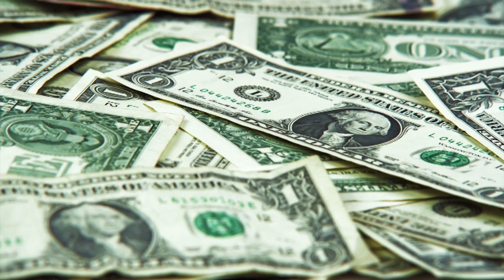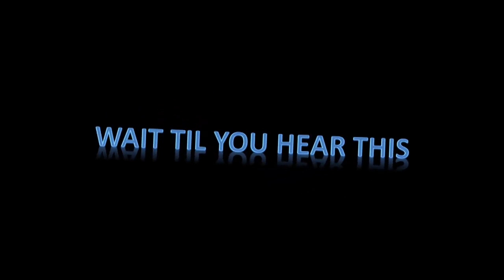Televangelist Paul Crouch Passes Away at Age 79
According to an announcement on the Trinity Broadcasting Network website, "Dr. Paul F. Crouch passed into the presence of the Lord on November 30, 2013."